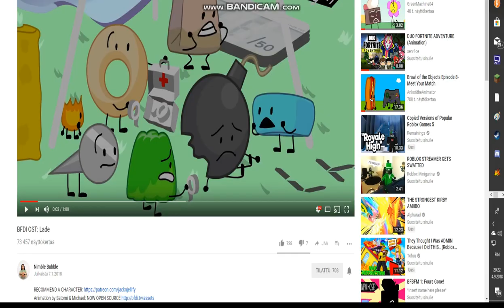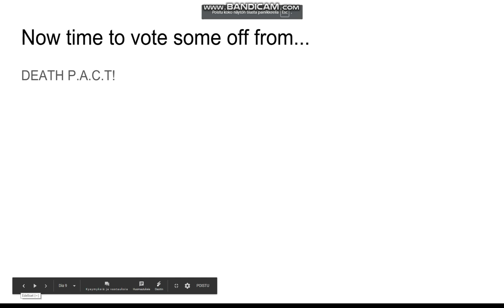BFB Voting 2! (Voting over)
Someone from iance is now out. Time to vote AGAIN!
Vote someone off from Death P.A.C.T!